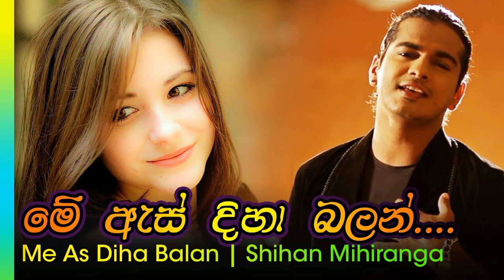Me As Diha Balan - Shihan Mihiranga | මේ ඇස් දිහා බලන් - ශිහාන් ම්හිරංග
Me as diha balan den wath kianna

mage raththaran
Oba mageda ma obeda api apeda kiyala
Den wath kiyanna mage raththaran

Rahathun nuwan dalwa ma desata paa kara la
Hada gasma maga nawatha dehadak goluwa un na
Obe senehe maga rendune ai sansaara ye
Me bawaye ma wenuwen oba mewuwe……

Kandulel nethen palawa pathuman sithe thanibinda
Silgatthu sitha sangawa obe deatha wetha atha peawa